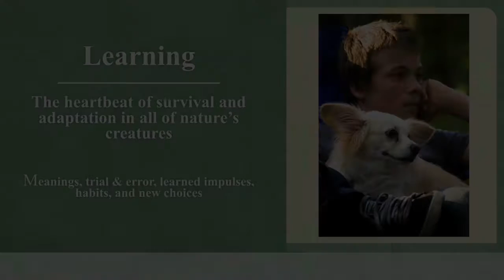The Simple Science Behind Learning in Dogs- Meet Your Dog Series with Kim Brophey, CDBC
Life is the Great Trainer: The Simple Science Behind Learning in Dogs from the Meet Your Dog presentation in Dog City, USA. Kim Brophey, CDBC and Applied Ethologist speaks at The Asheville Museum of Science, Jan. 27, 2017.  Kim explains the common sense, evolutionary approach to understanding how your dog learns.  Kim simplifies the principles of operant and classical conditioning and breaks out of the traditional "dog training" model to provide a more practical scientific take for you and your dog.